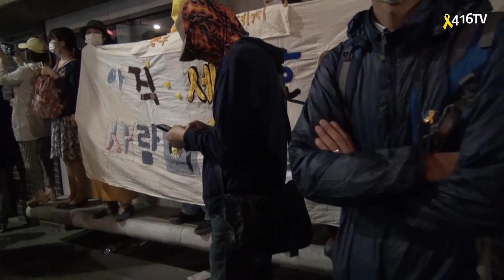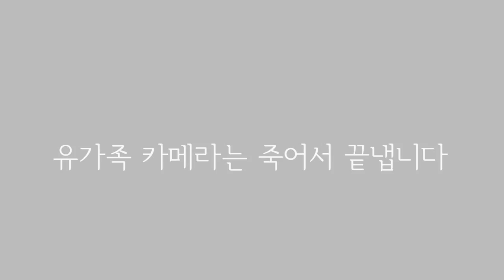[416TV] 5/1 애들은 바닷속수장, 부모는 캡사이신 수장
유가족416tv카메라 안국동 시행령전투에서 잠들다